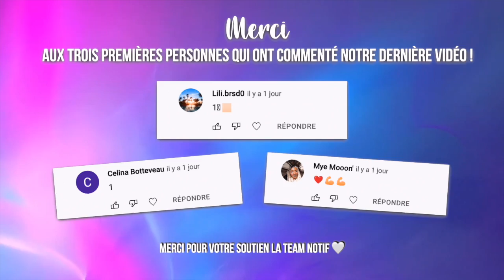MÉLANIE DÉDIGAMA ET VINCENT OFFICIALISENT LEUR RUPTURE 💔 ILS EXPLIQUENT TOUT EN DIRECT...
Alors que des récentes rumeurs évoquaient un rapprochement entre Mélanie Dedigama et Julien Bert sur le tournage des Cinquante, la jeune femme a décidé de prendre la parole en direct. Lors d'un live sur Instagram avec Vincent, le couple a officialisé leur rupture définitive. Après 3 ans de relation, Mélanie s'est séparée du père de sa fille, Naya. Les deux se sont expliqués...

______________ RETROUVEZ NOUS ______________